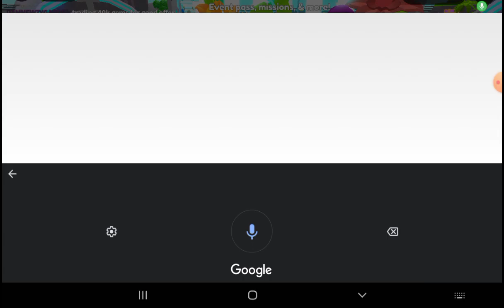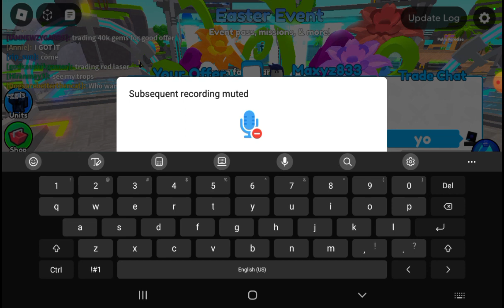I playing with my friend 🚽 toilet Tower Defence🎯